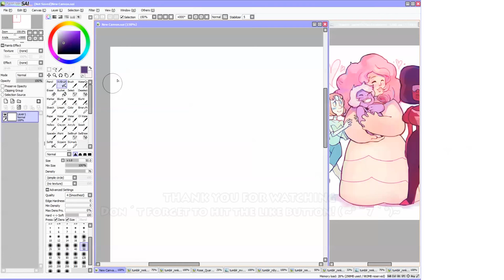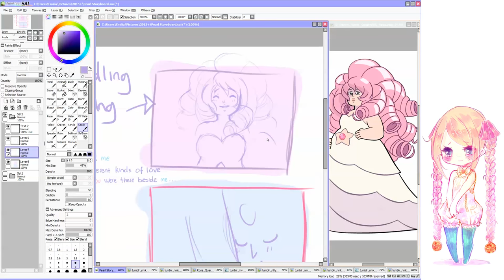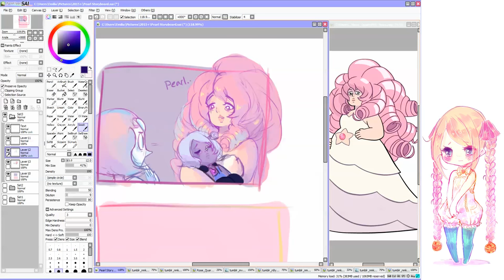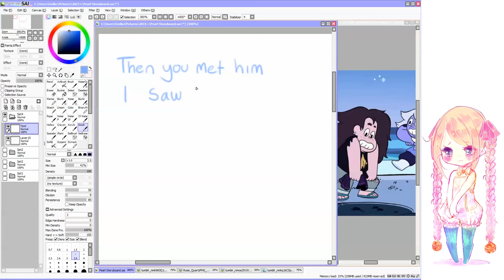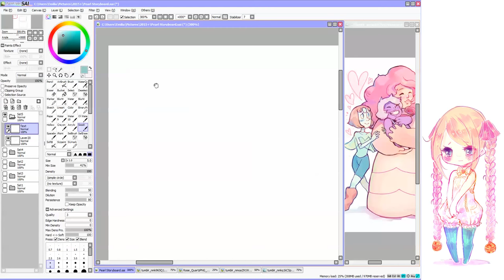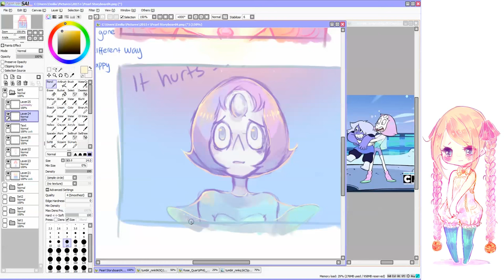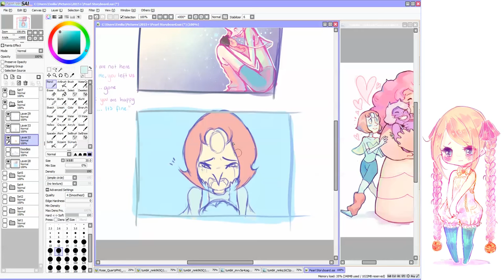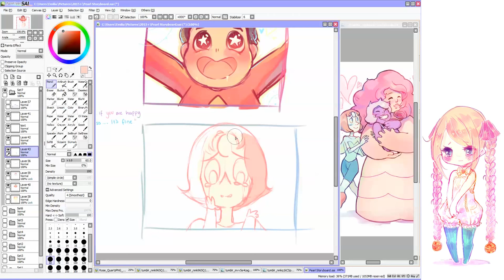Story for Pearl [Part 1] Speedpaint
♥Recording: Snagit + Adobe premier pro

Garnet Stronger than you aberrantkenosis

Bernkastel - BGM Naraku no Hana (Musicbox)

Namie Amuro@Love Story _ music box